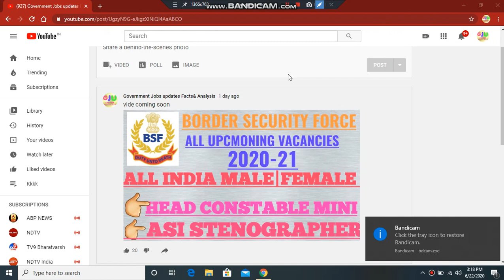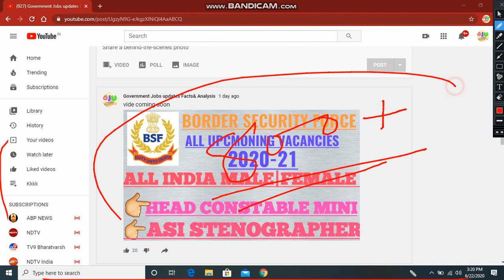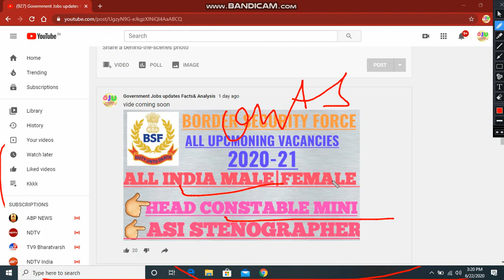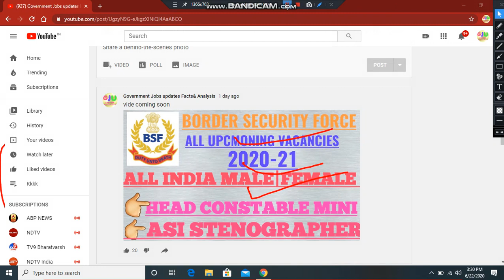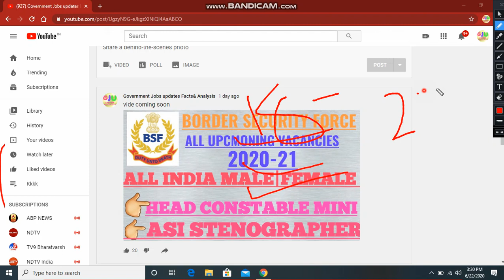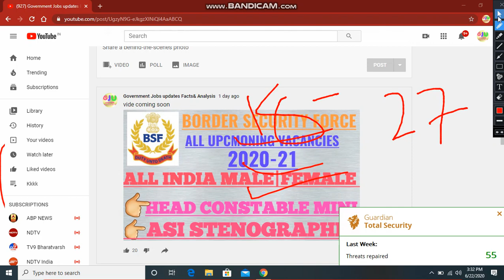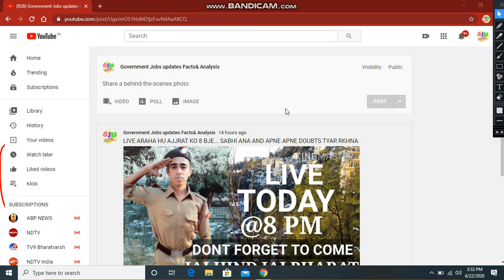BORDER SECURITY FORCE| ALL INDIA VACANCIES| UPCOMING RECUITMENT| MALE\FEMALE APPLY| 2020-21| SESSION